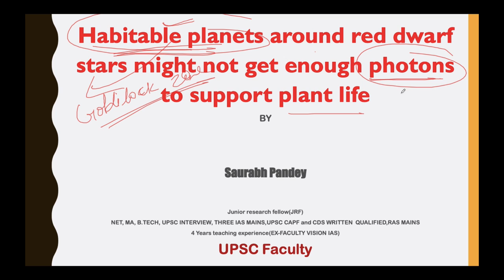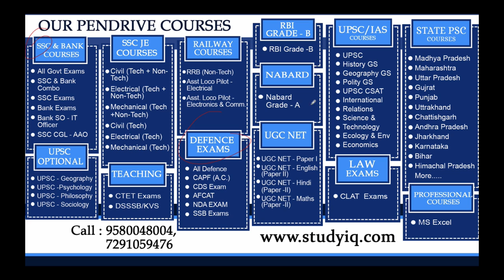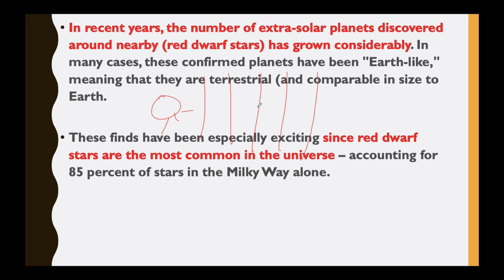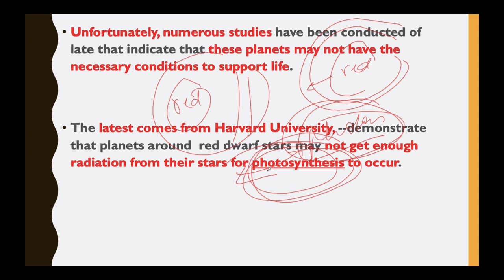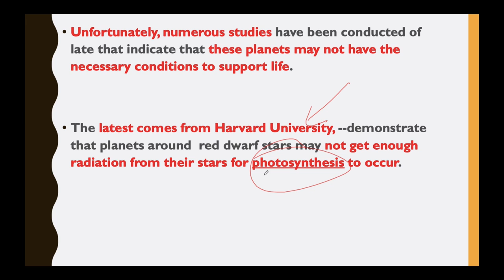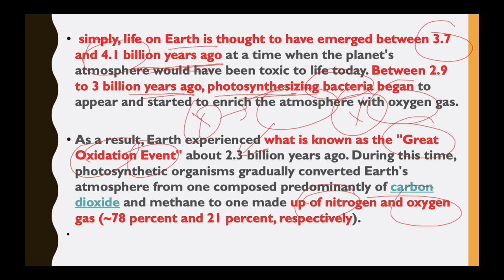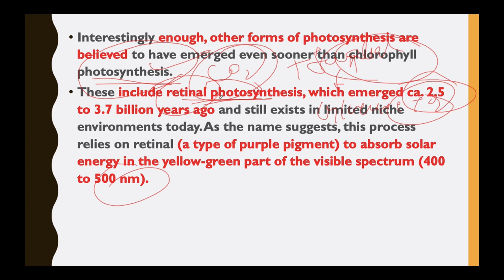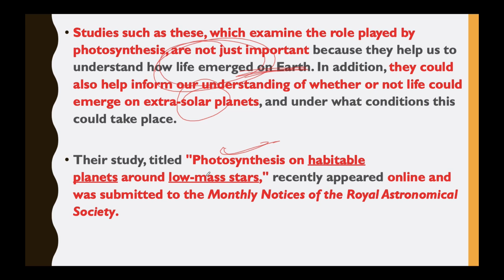Earth like planets around Red Dwarf may not support life, New study highlights lack of radiation